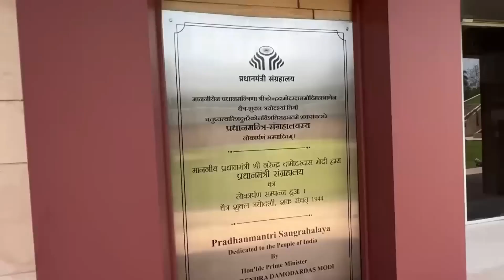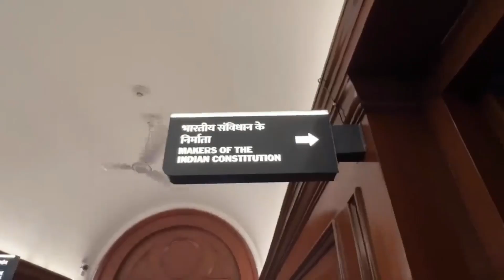Pradhanmantri Sangrahalaya Delhi Tour // प्रधानमंत्री संग्रहालय दिल्ली नियम (Rules) Tech Plus Info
Pradhanmantri Sangrahalaya Delhi Tour // प्रधानमंत्री संग्रहालय दिल्ली // Tech Plus Info